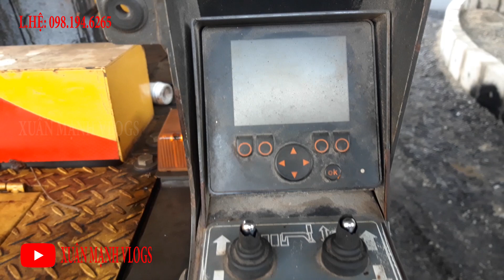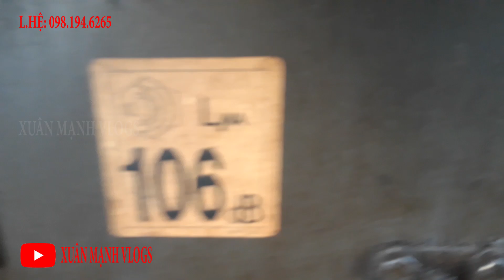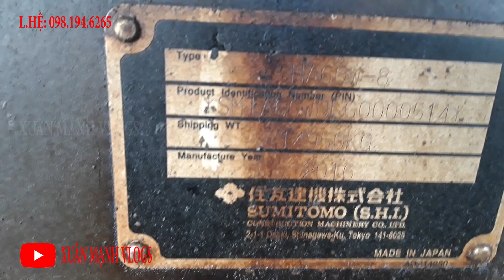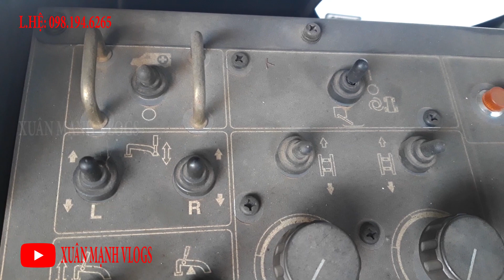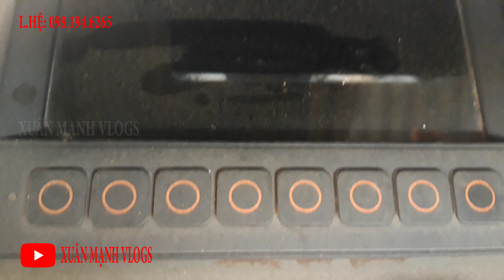Đập Hộp Máy Rải Nhựa Đường Asphalt SUMITOMO HA60W Giá 6 Tỷ Đồng | Xuân Mạnh Vlogs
Đập Hộp Máy Rải Nhựa Đường Asphalt SUMITOMO HA60W Giá 6 Tỷ Đồng
Xem thêm :